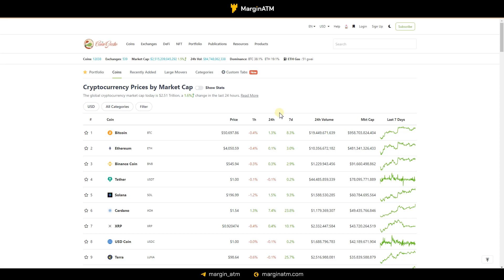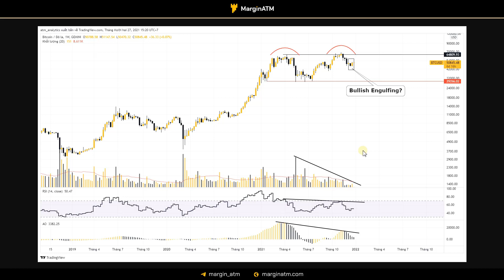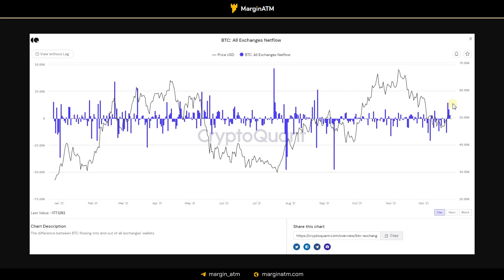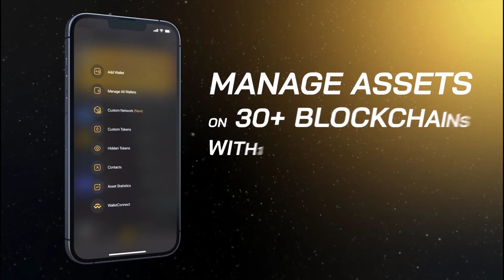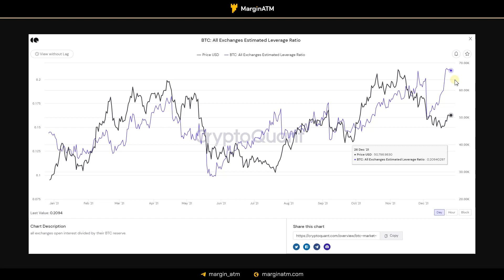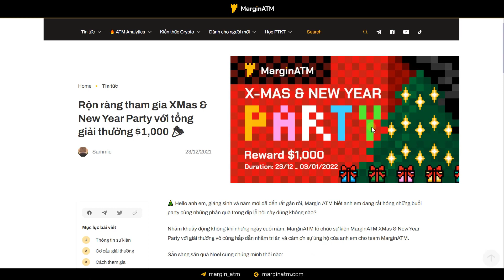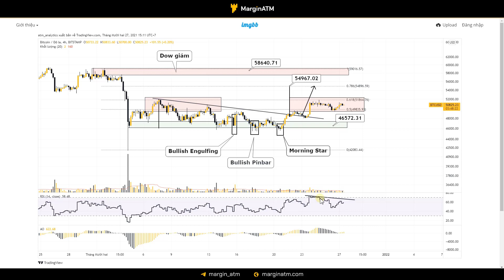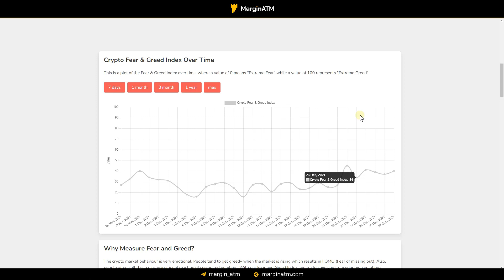Altcoin HỒI PHỤC. đám đông bắt đầu LẠC QUAN | MarginATM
Tham gia channel Telegram để cập nhật tin tức và kiến thức mới nhất

Tâm lý đám đông sáng nay đã khá lạc quan khi nến tuần của BTC đã đóng nến Tăng giá mạnh nhấn chìm nến giảm tuần vừa rồi, nhưng với quan điểm cá nhân mình thì vẫn chưa hình thành nên setup Bullish Engulfing vì Volume đang còn quá thấp, chưa có lực mua cũng như dòng tiền mới chảy vào market.

Kèm theo đó áp lực bán đang bắt đầu xuất hiện trở lại từ các giao dịch nạp BTC lên sàn và thợ đào bắt đầu bán từ từ số lượng BTC họ nắm giữ. Vì vậy giai đoạn này của thị trường đang Choppy, mọi vị thế nên đưa về trạng thái an toàn.

TIMESTAMPS:
00:00 Mở đầu
00:30 Tổng quan thị trường Crypto
02:25 Thị phần Bitcoin
04:20 Data Onchain
13:55 Sự kiện 1,000 USDT
15:25 Phân tích kỹ thuật Bitcoin
19:35 Vốn hóa thị trường
20:15 Gap CME Bitcoin